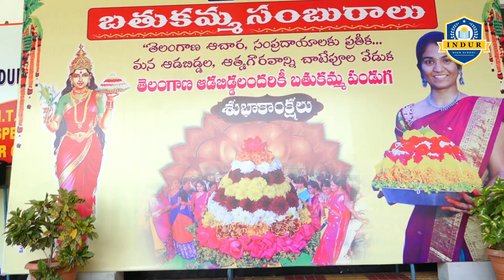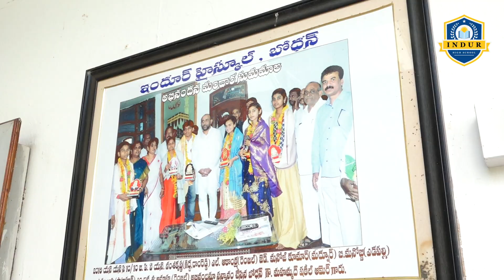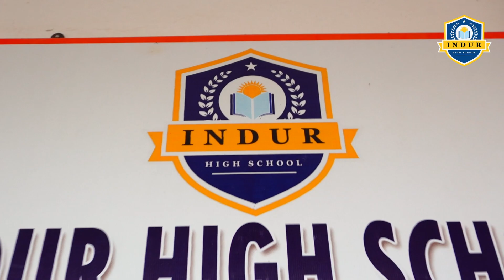indur bathukamma sambaralu 2022